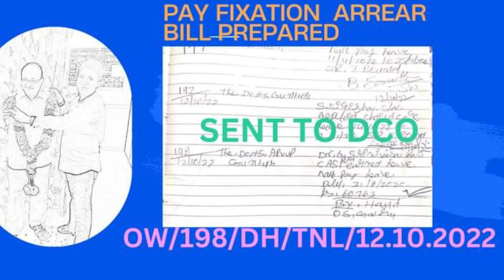my last and final Bill from DDO,TNL